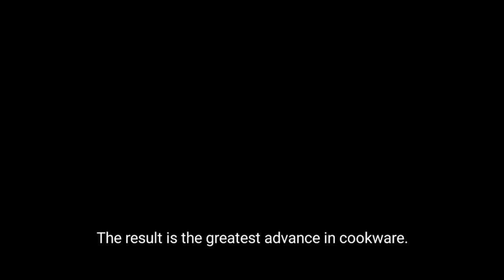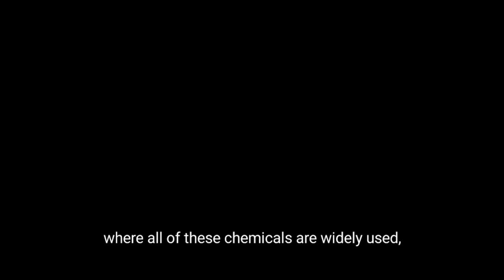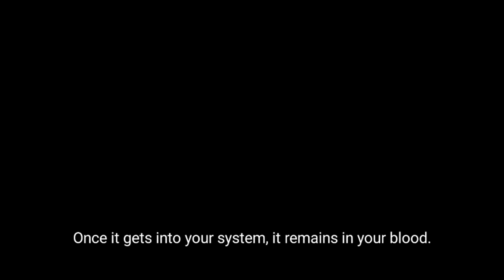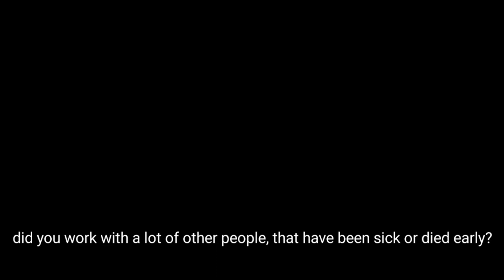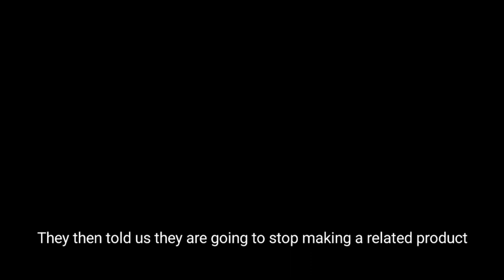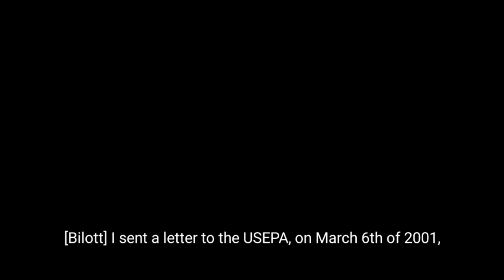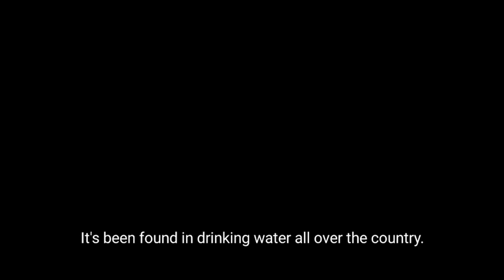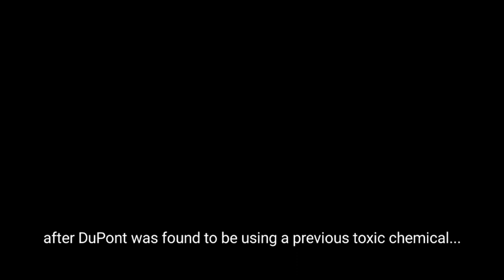The Devil We Know 🎬 documentary Parkersburg WV Cincinnati OH DuPont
Citizens in West Virginia take on a powerful corporation after they discover it has knowingly been dumping a toxic chemical -- now found in the blood of 99.7 percent of Americans -- into the local drinking water supply.
The Devil We Know is a 2018 investigative documentary film by director Stephanie Soechtig regarding allegations of health hazards from perfluorooctanoic acid (PFOA, also known as C8), a key ingredient used in manufacturing Teflon, and DuPont's potential responsibility. PFAS are commonly found in every household, and in products as diverse as non-stick cookware, stain resistant furniture and carpets, wrinkle free and water repellant clothing, cosmetics, lubricants, paint, pizza boxes, popcorn bags, and many other everyday products.
Two of the most common types (PFOS and PFOA) were phased out of production in the United States (US) in 2002 and 2015 respectively, but are still present in some imported products, and were replaced by the similarly toxic GenX in Teflon products. PFOA and PFOS are found in every American person’s blood stream in the parts per billion range, though those concentrations have decreased by 70% for PFOA and 84% for PFOS between 1999 and 2014, which coincides with the end of the production and phase out of PFOA and PFOS in the US

The film premiered at the 2018 Sundance Film Festival. The director, Soechtig, has also produced similar documentary exposés including Tapped (2009), about the pollution caused by bottled water, Fed Up (2014), dealing with the obesity-promoting food industry, and Under the Gun (2016), about the gun lobby. The documentary was also shown on BBC Four in November 2018 as Poisoning America – The Devil We Know as part of the BBC Storyville documentary series.